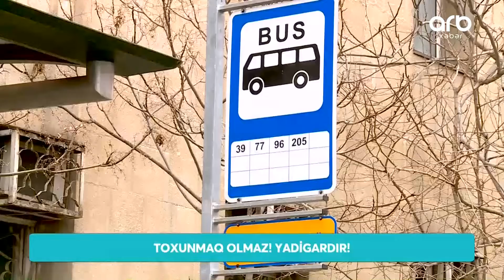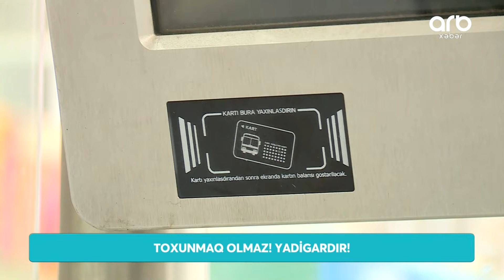Tozun-torpağın içərisində qalan parkomatlar: Toxunmaq olmaz! Yadigardır! - ARB XƏBƏR